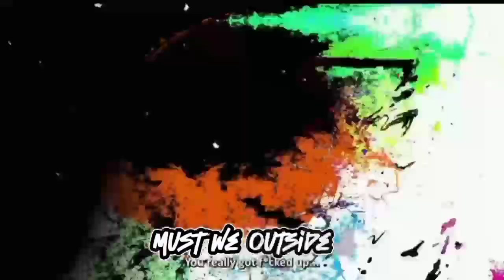Not Like us [M-AMV]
I hope you enjoy it an if you wanna watch The People I Got these scenes from just type in the watermarks with @s in the search bar for animation the credit goes to them cuz I'm just an editor that adds or changes stuff around to make stuff look cool